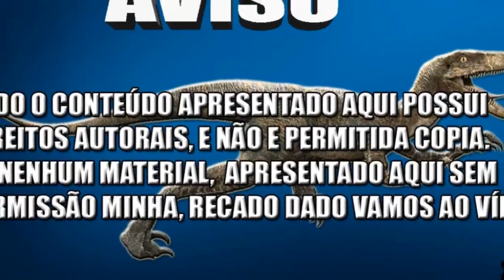SAICHANIA - O DINOSSAURO BLINDADO | Jurassic Clips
Bem Vindos ao canal, espero que tenham gostado da nova intro, vamos ao vídeo de documentário, deixe seu laike e vamos lá.

TAGS 3 :

metriacantossauro,jurassic world 3,vastatossauro,sarcochus,mamequissauro,seismossauro,paquicefalossauro,escutelossauro,utrassauro,tiranossauro,coelopse,jurassic park the game,jurassic world the game.